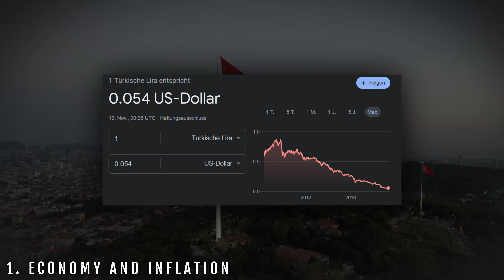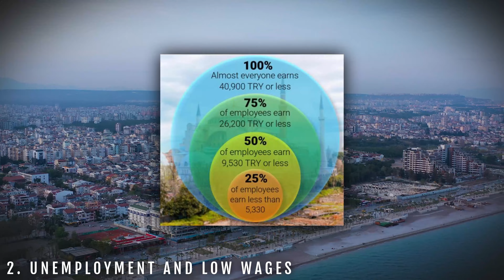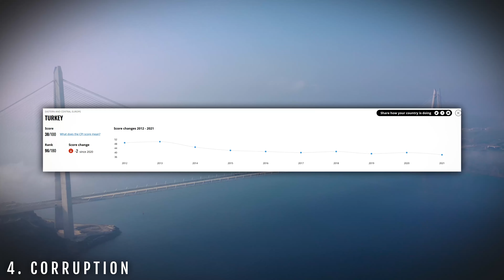Downsides of living in Turkey 🇹🇷👎🏻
Moving to Turkey! Even though Turkey has many upsides to offer, there are a few drawbacks / cons that you will need to consider in case you are interested in moving to Turkey.